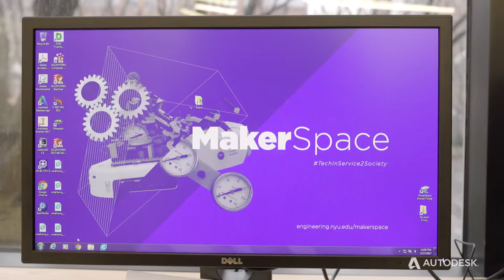TinkerStar: Creators of I Motivate You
Four students from Midwood High School worked with the NYU MakerSpace to create I Motivate You (IMU). IMU is a device geared towards people who benefit from seeing uplifting phrases.